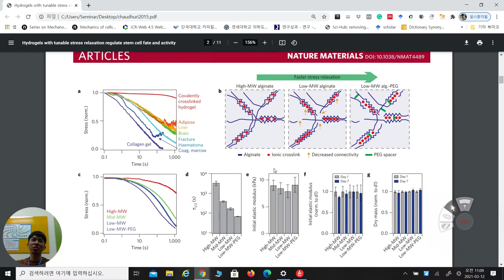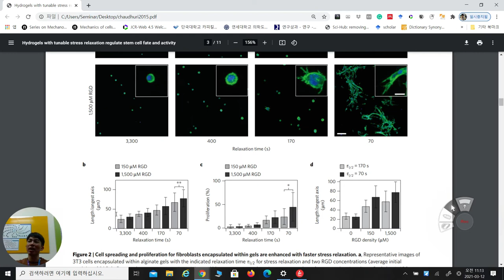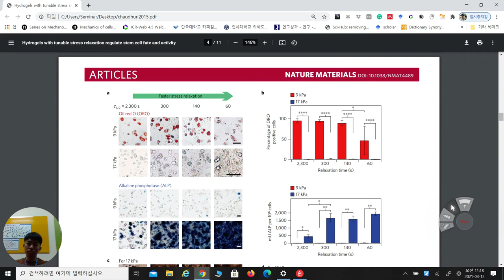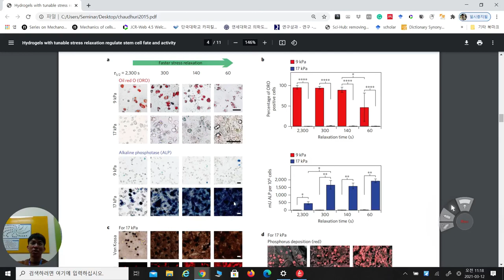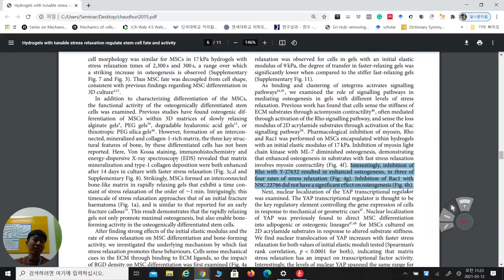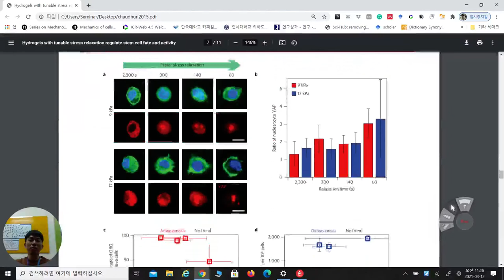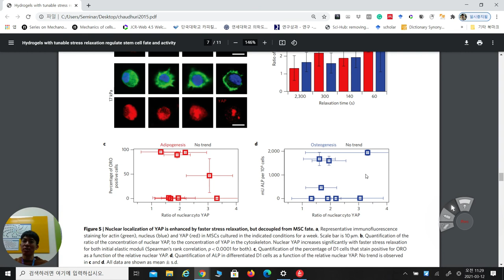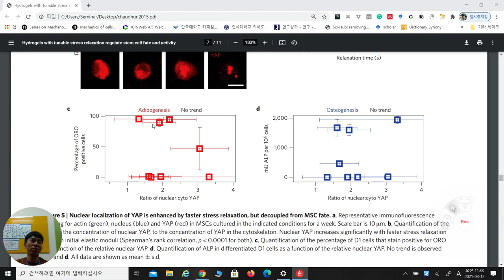2021 Stress relaxation in a 3D matrix, Brief review in Korean (Nat. Mater. 2015)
Hydrogels with tunable stress relaxation regulate stem cell fate and activity, Nat. Mater. 2015